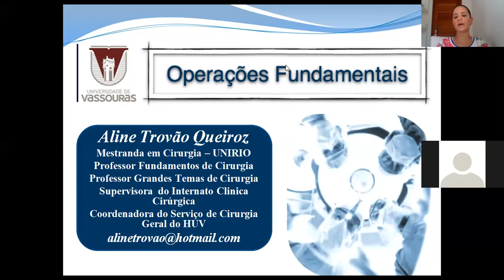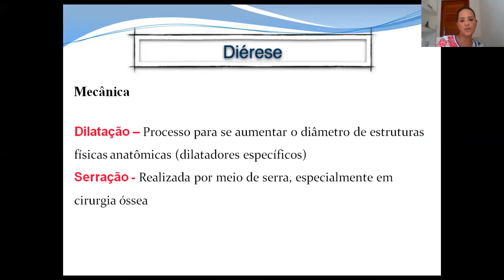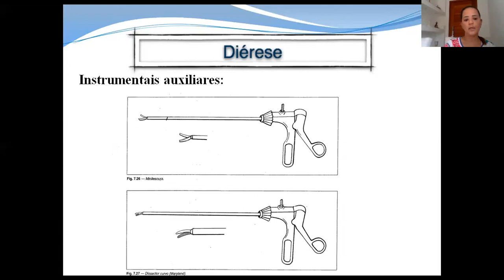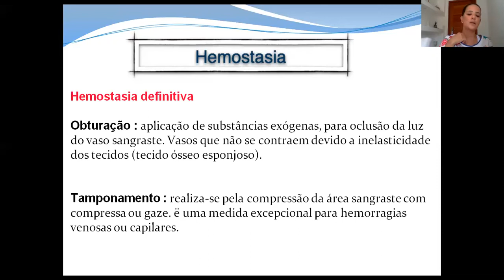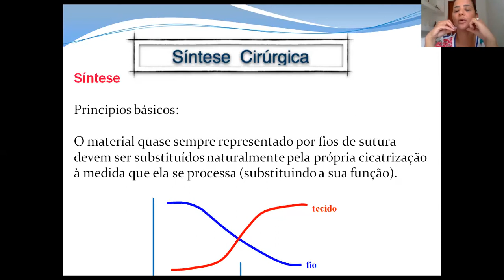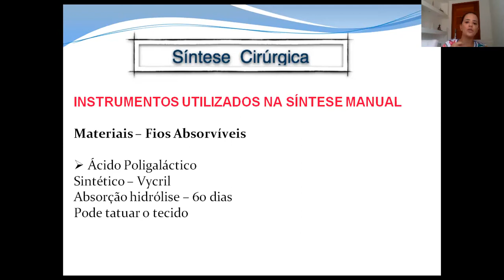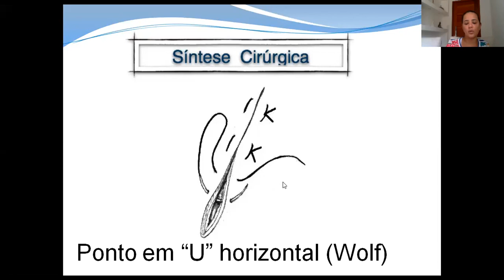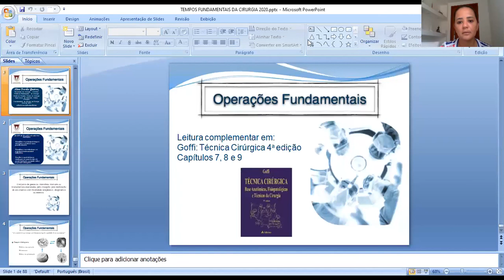Operações Fundamentais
Aula de Operações Fundamentais ministrada através do aplicativo Zoom, Grandes Temas de Cirurgia e Emergências Cirúrgicas, Curso de Medicina, Universidade de Vassouras, prof. Aline Trovão Queiroz